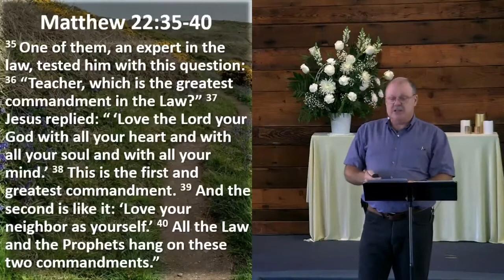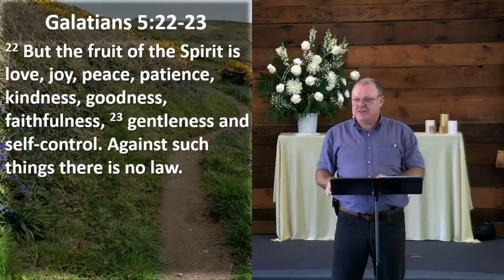Sermon from 8/8/21: Matthew 22:35-40; 28:18-20, Peter Dodd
Peter Dodd preached on Matthew 22:35-40; 28:18-20.